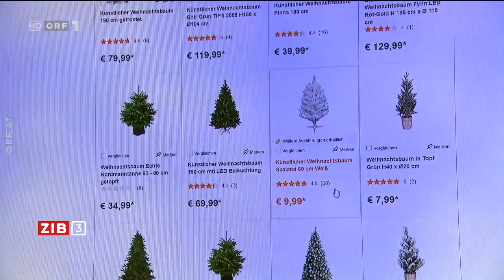2023-12-22 2304 ZIB 3 vom 22.12.2023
===CHAPTER===
00:00:00 Themen
00:00:37 Schock nach Amoklauf in Prag
00:02:09 Anschober zu Coronapolitik-Fehlern
00:03:04 Klima und Tourismus
00:04:25 Klimabericht-Autor Steiger zu Tourismus
00:09:29 Trend zum Plastik-Christbaum
00:11:07 Wanda in der Stadthalle
00:12:45 Wetter
00:13:17 Verabschiedung